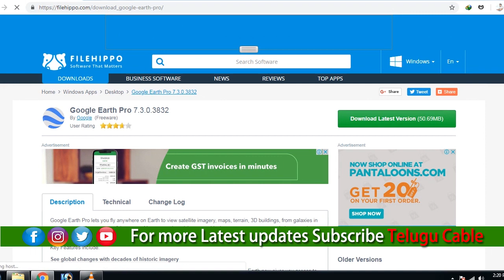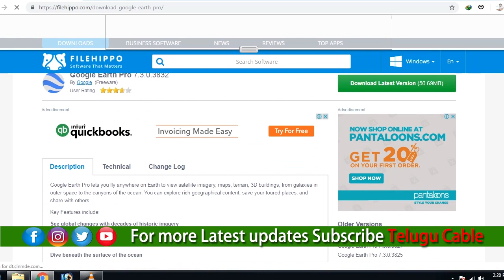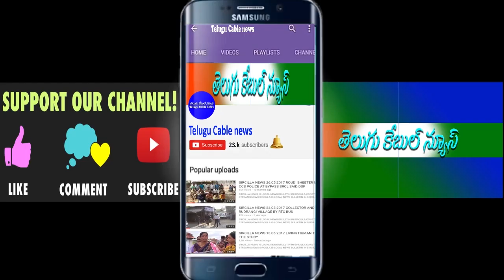How to Search Old Google Maps || పాత గూగుల్ మ్యాప్ ల కోసం ఎలా వెతకాలి GoogleEarthPro || TeluguCable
How to Search Old Google Maps || పాత గూగుల్ మ్యాప్ ల కోసం ఎలా వెతకాలి || Telugu cable

This content for education purpose only